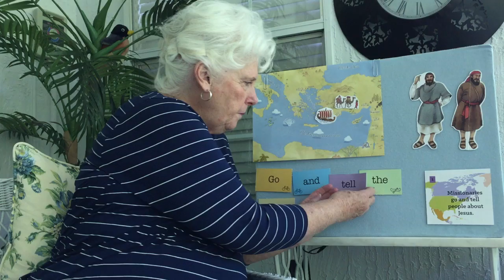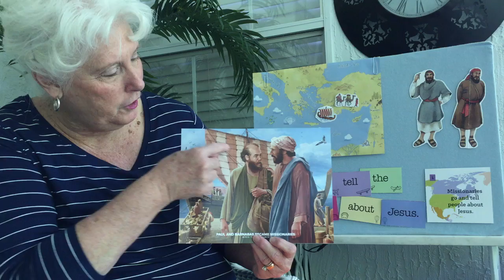May 3, 2020 - Preschoolers & Family Bible Study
Mrs. Sylvia Wortham teaches our lesson for May 3, 2020